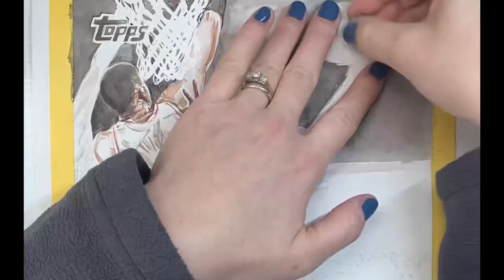Michael Jordan sports card replica Time-lapse watercolor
painting time-lapse

Private commission for a '96 micheal Jordan card replica.  Enlarged to 11x14 to complete a collectors dream man cave!

Since I am a full time high school art teacher this painting took some big chunks of a few weekends to complete.  It was a joy to paint and very satisfying to watch come together through the time lapse. I hope to inspire my students to challenge themselves and take on an art project they think is beyond themselves and go for it.

Anytime you see my hands "at the top" means I have turned my painting upside down (and my reference) to catch mistakes AND to reach areas I my painting thy are hard to reach when they are right side up.

MATERIALS
Winsor Newton professional watercolor set of 24 half pans
Arches cold press 100% cotton acid free watercolor paper
Washi tape
Windsor newton masking
Princeton "velvet touch" brushes (man I love these) not even sponsored! They feel amazing

0:00 Intro
0:12 Applying masking fluid to protect the highlights and keep the black from smearing
3:07 Oops! my basketball lost kits shape! Oh well I'll just use this washi tape I regain my circle!

Music  credit

Thank you to my creator who has given me all talent and ability! Praying it brings others joy and continues to point to Jesus! The ultimate artist is God Almighty.

sports cards
michael jordan highlights
Painting time-lapse
chicago bulls
#1996 topps finest basketball
how to draw
Speed painting
watercolor painting
Dream card
Card replica
certified Teacher